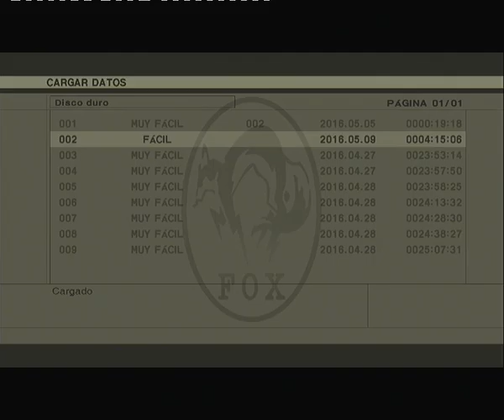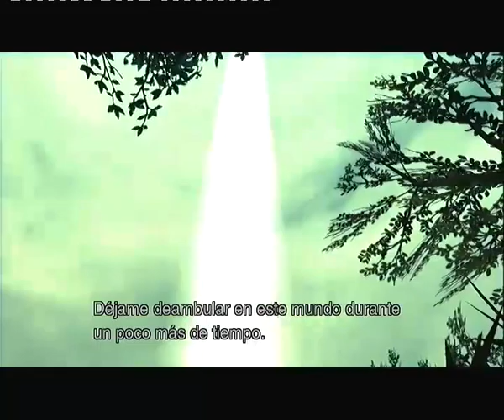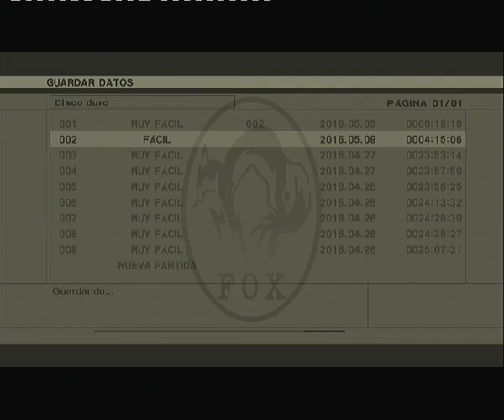Let's play Metal Gear Solid 3 HD part 70 Easy road to the End